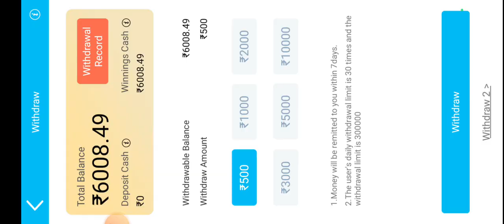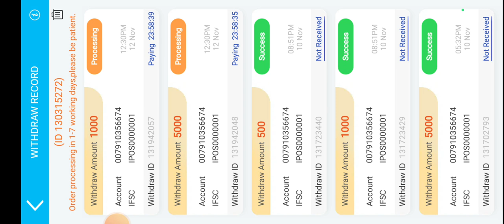Teen Patti Master Withdrawal Not Convert | Withdrawal Problem | Recharge Problem | Solved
car roulette
explorer slots hack
explorer slots tips & trick
explorer slots kaise khele
teen patti gold new